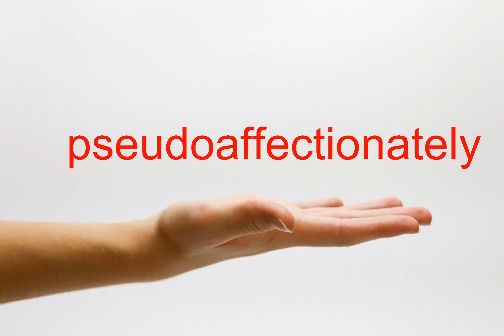How to Pronounce pseudoaffectionately - American English